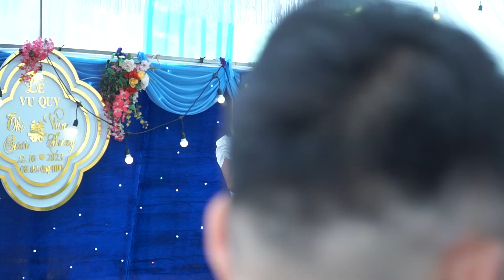KHI NGƯỜI NỔI TIẾNG ĐI ĂN CƯỚI CON GÁI QUÀNG LẢ - LÒ ĐIÊU VÀ HOÀNG NHUNG HÁT THÁI BÓK PẠƯ XÒN KHƯỜI